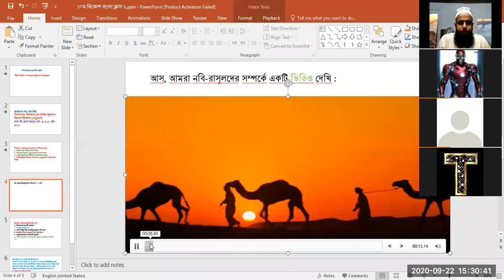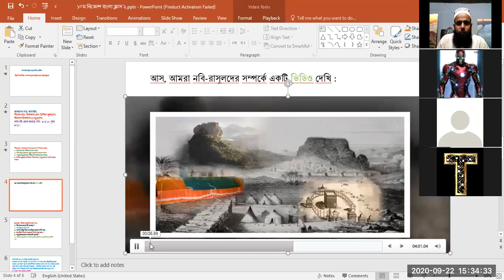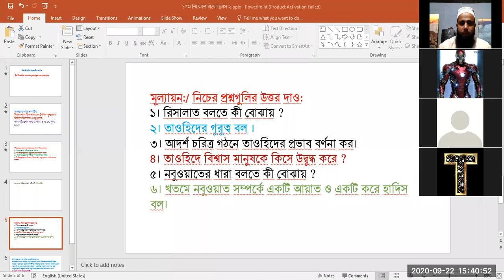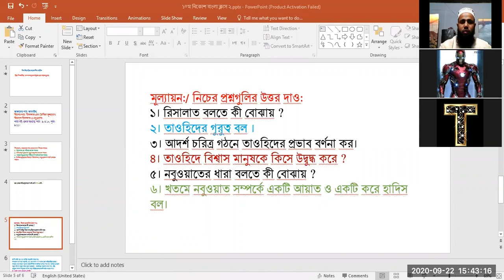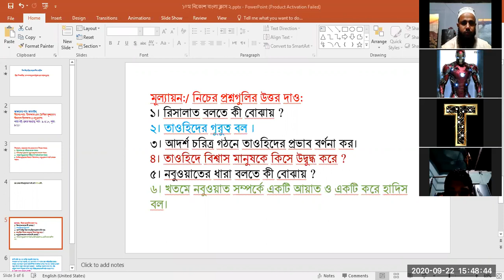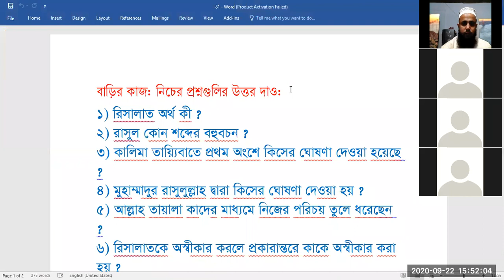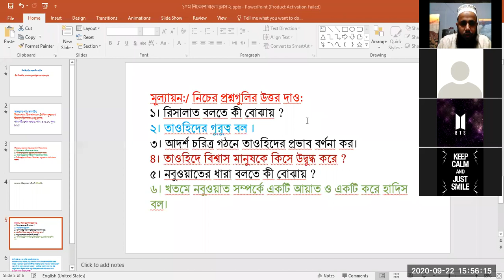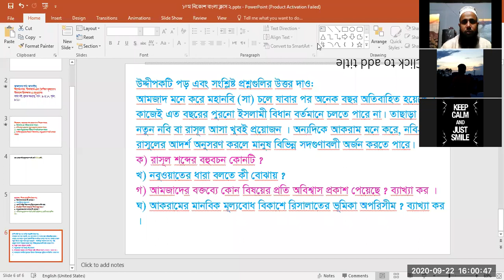আজকের জুম ক্লাস, ১০ম শ্রেণি: ইসলাম ও নৈতিক শিক্ষা